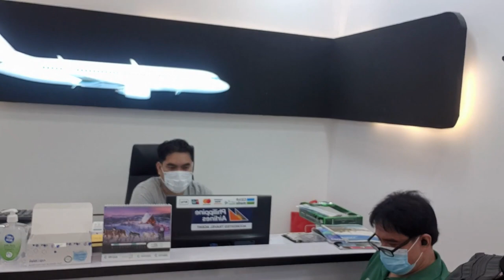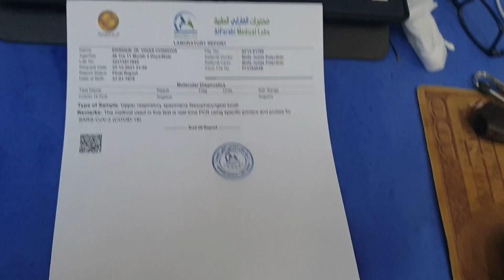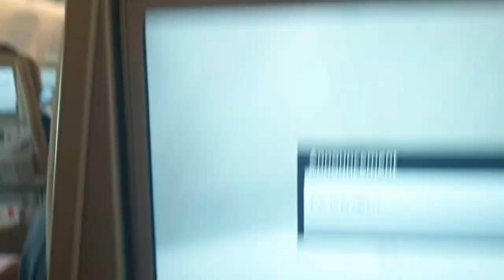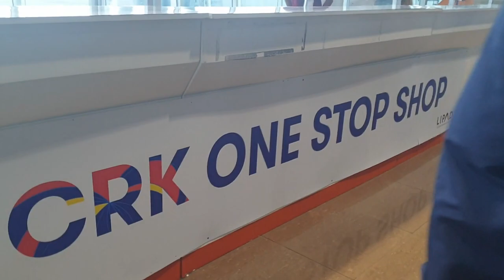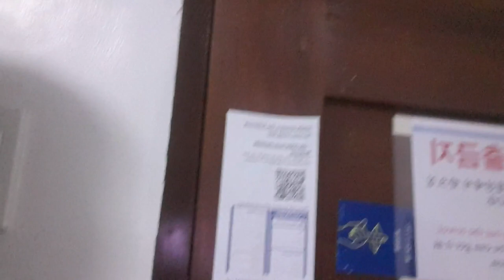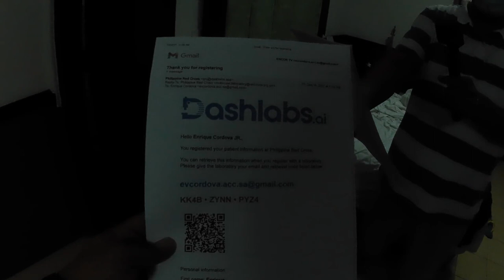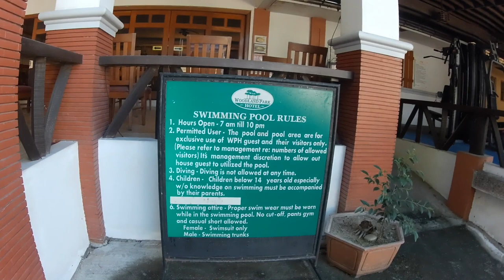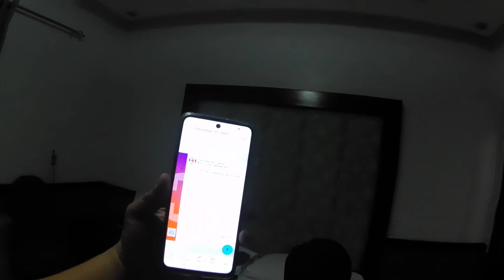Coming Home to the Philippines & Quarantine Hotel 12/25/21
I’m Back in the Philippines It was the worst vacation and my flight going to Philippines but I’m happy to be Home again. I Mentioned some of Guidelines you need to know before your travel to the Philippines in this vlog for re-turning OFW.